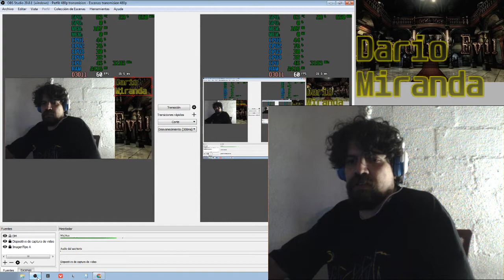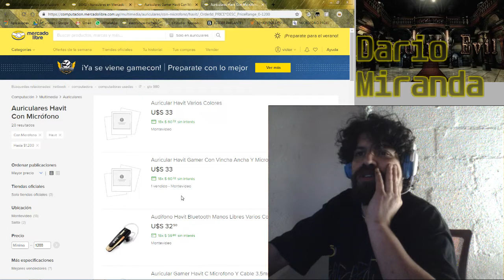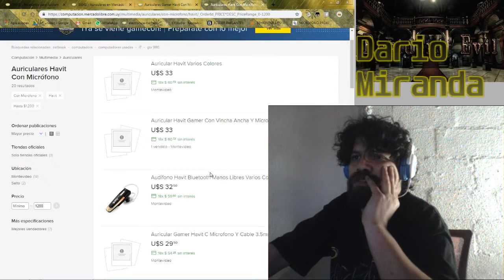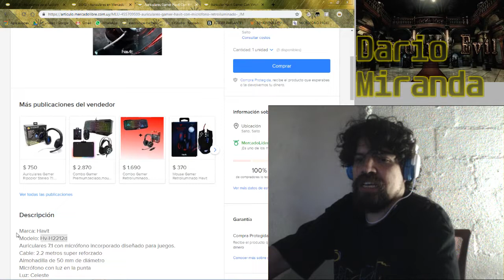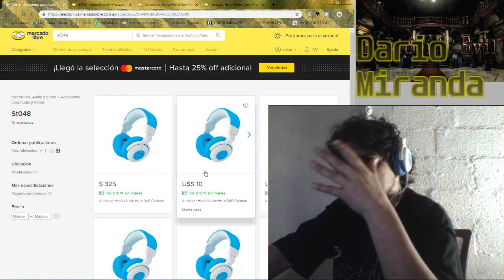Compre los auriculares con sobrecosto, mas reviews y sorteos